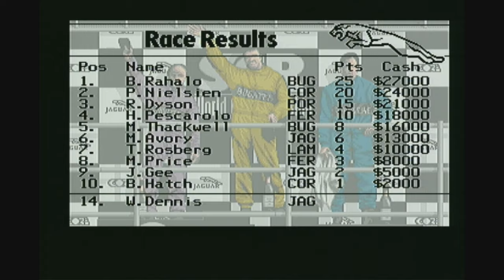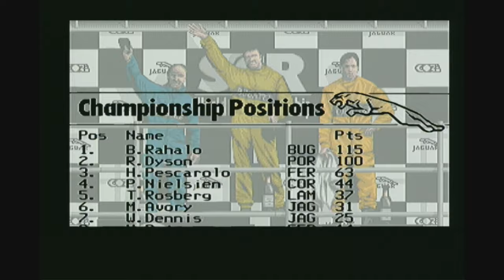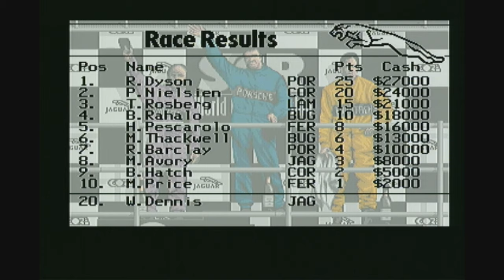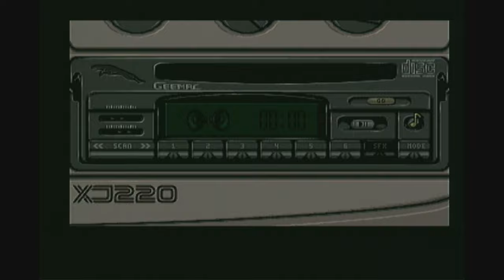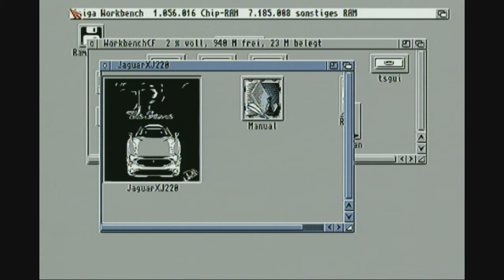Jaguar XJ220 Amiga 600, a little Long Play